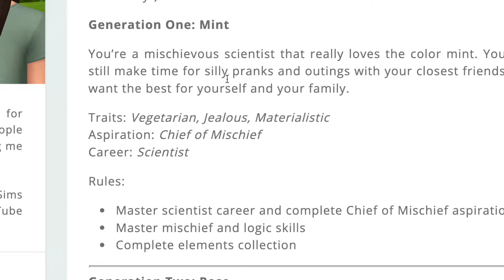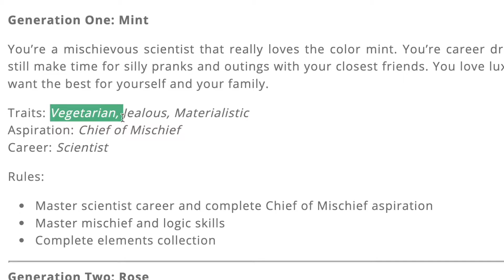Not So Berry Challenge l Mint 1!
Hello my beautiful butterflies! 🦋 I hope today's video puts a smile on your face! This channel is a safe place, with a kind community where you can relax and sit back to watch some of my videos! Well if that's your jam...🫐🍓 and if not I hope you are able to find another channel to fill that role for you! 😘

On this channel I post a large variety of content like IRL videos, roblox, and the sims 4! 👁👄👁 I post videos every two to three days, it matters how busy I am as well. (Also if you have any video ideas please tell me them in the comments or on the community tab!)🎀

FAQ:
Favorite Color: mustard yellow 💛
Favorite Game: The Sims 4 💖
Favorite Sport: Basketball 🏀
Age: Not telling! 😜